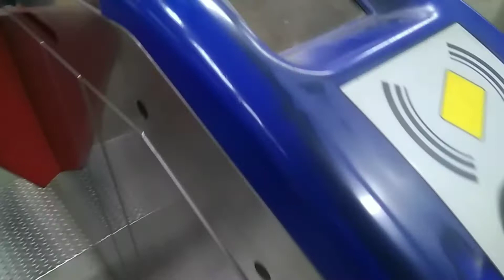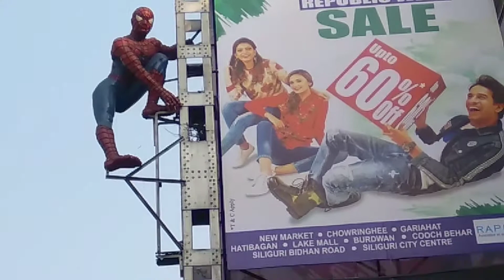इस Market से सस्ती चीजे आपको कही नहीं मिलेगी/New Market Kolkata/Indian Vlogger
Hi friends,